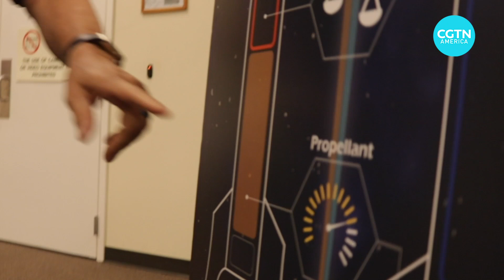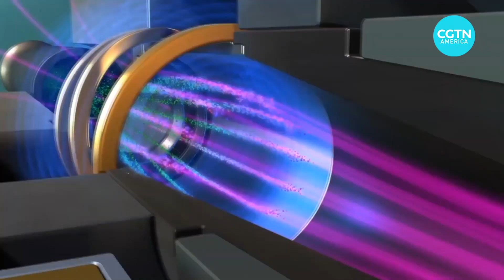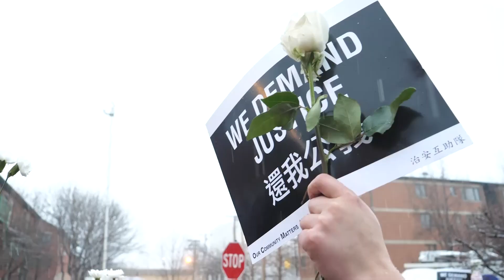Mars exploration- what’s next?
Mars is a barren planet with an atmosphere that is 95% carbon dioxide. With just trace amounts of oxygen and water, Mars is not a welcoming place for human beings.

CGTN’s John Zarella takes a look at the technological challenges of getting there, working there and getting back home.